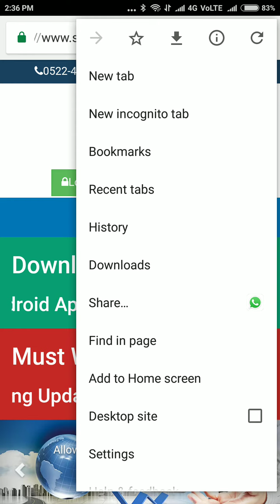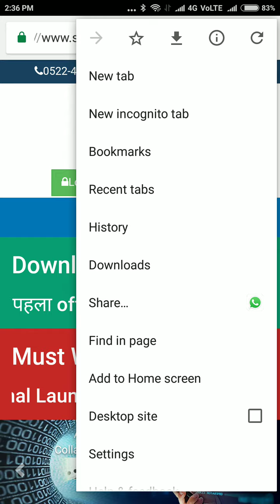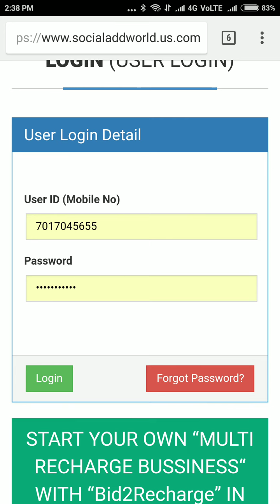Chrome browser ka data clear Kaise Kare full process